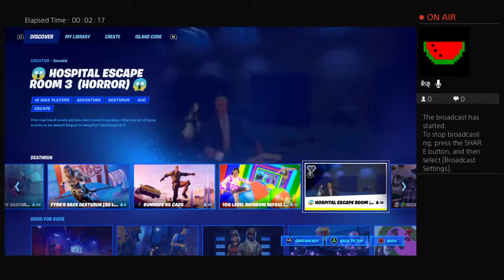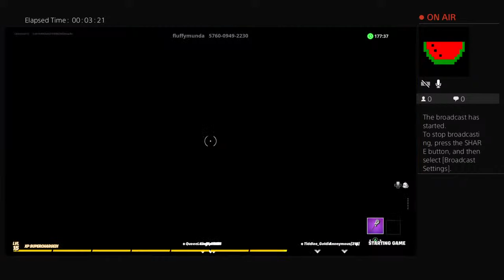FORTNIHGT!!!!!!!!!!!!!!!!!!!!!!!!!!!!!ROSALEE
Kewl Kids playing kewl games, 3 girls 1 boy, Cadence, Chloe, Rosalee, and Casyn.